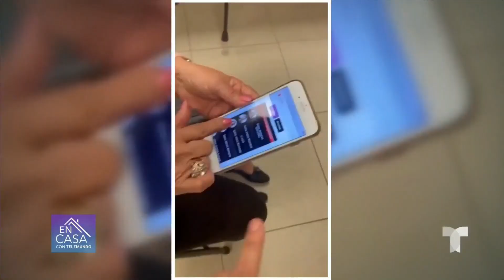Alicia Machado invita a comer a estos abuelitos | Telemundo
Alicia Machado decidió tener un detalle de agradecimiento con sus fans por el apoyo mientras estuvo dentro de La Casa de los Famosos.